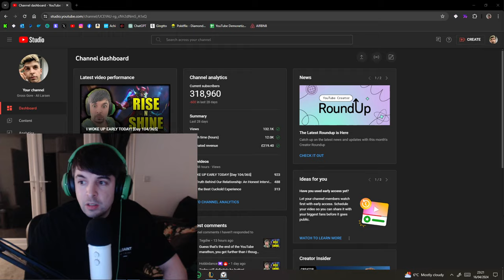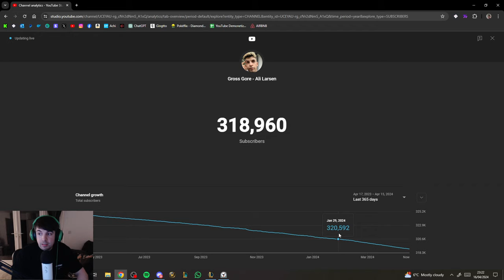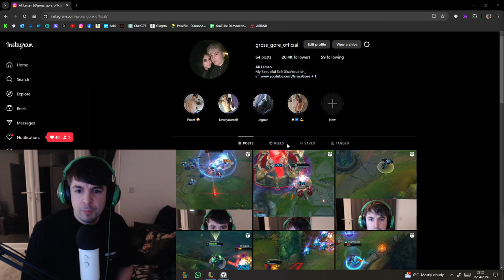The Marathon is OVER.